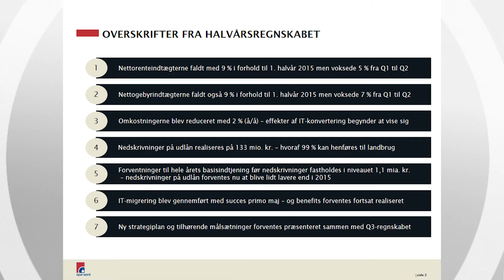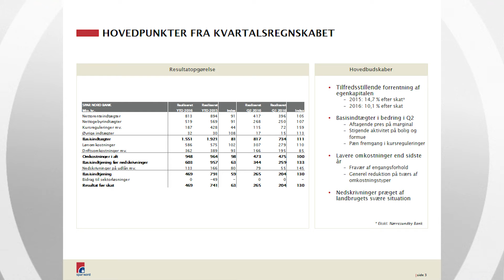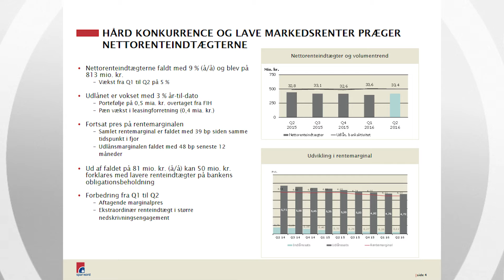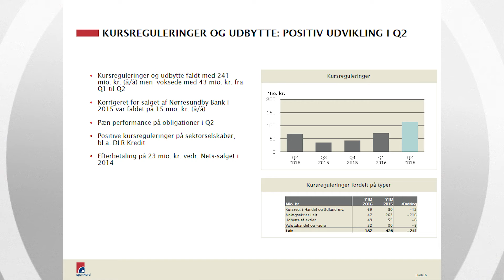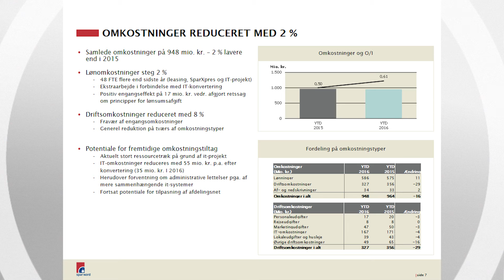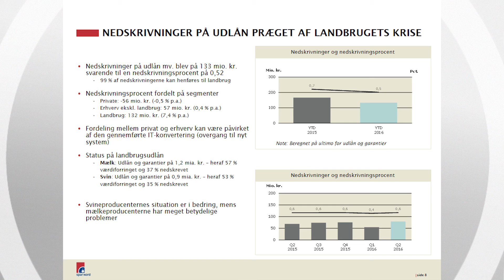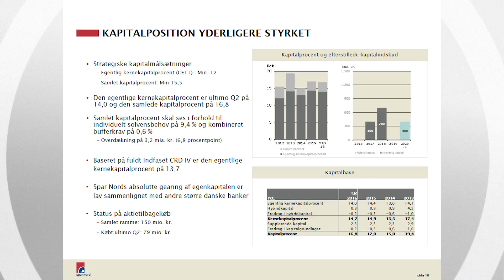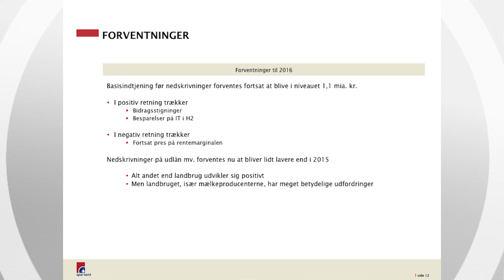Præsentation af halvårsrapporten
Se adm. direktør Lasse Nyby præsentere Spar Nord Bank A/S’ halvsårsrapport for 1. halvår 2016.